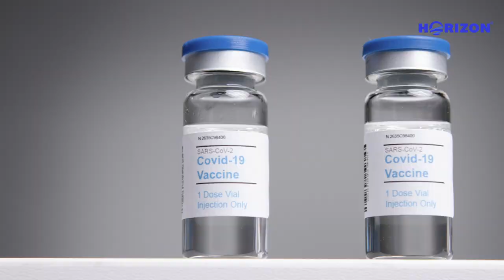Meet Oneka John - COVID-19 VACCINE PSA 2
We continue our COVID-19 Vaccine Drive with a series of PSAs.
In this series, we highlight stories of humanity, courage, triumph, and hope, as we navigate this difficult moment in history.

Meet wine educator Oneka John. Initially hesitant about the vaccine, hear Oneka’s inspiring and courageous story. Let us roll up our sleeves and get back to living!